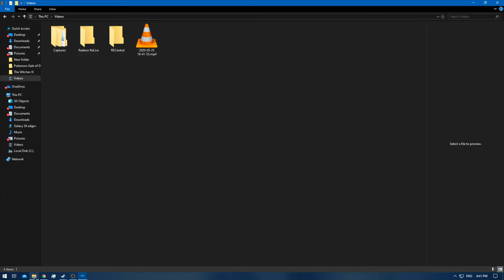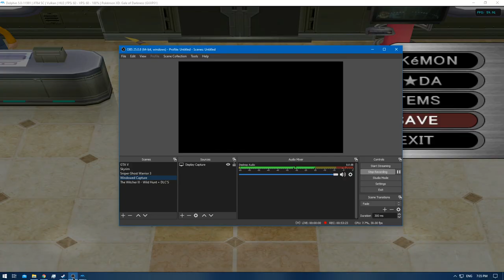[1/1] Pokemon XD: Gale of Darkness - Episode 83 [NC]